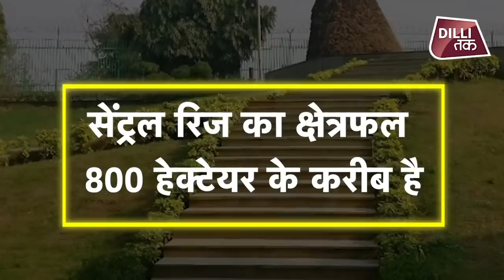Kejriwal Govt बनाएगी New York के Central Park की तरह दिल्ली में Central Ridge | Dilli Tak Report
Delhi Central Ridge: Kejriwal Govt बनाएगी New York के Central Park की तरह दिल्ली में सेंट्रल रिज

6. बुराड़ी में 450 बेड के अस्पताल का हुआ ऑनलाइन शुभारंभ

Follow Aam Aadmi Party on Twitter

Delhi BJP वालों में शर्म नहीं बची | Corruption कर रहे हैं वो भी खुले आम - Exposed By Durgesh Pathak

6. बुराड़ी में 450 बेड के अस्पताल का हुआ ऑनलाइन शुभारंभ